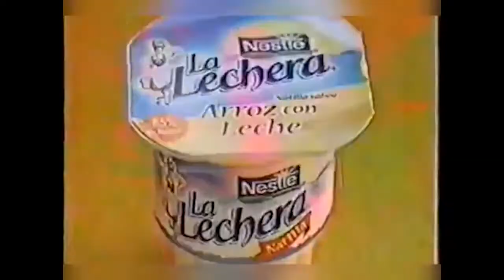Comerciales mexicanos: Natillas La Lechera 2005